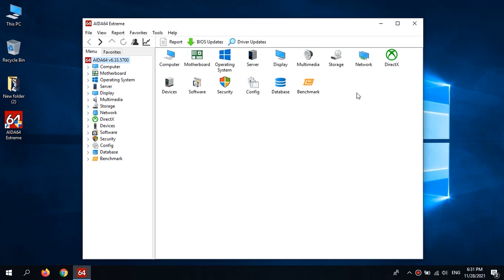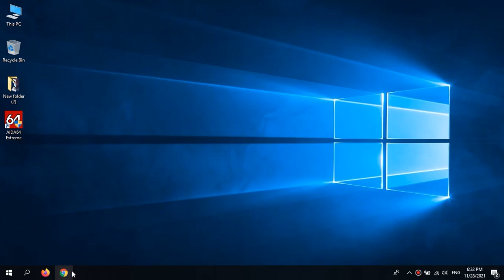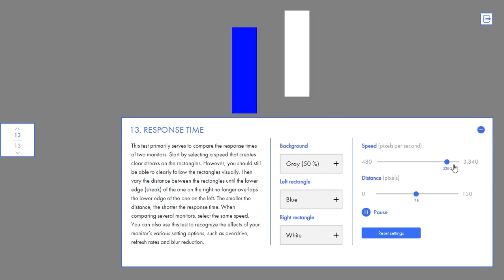test monitor - how to test monitor